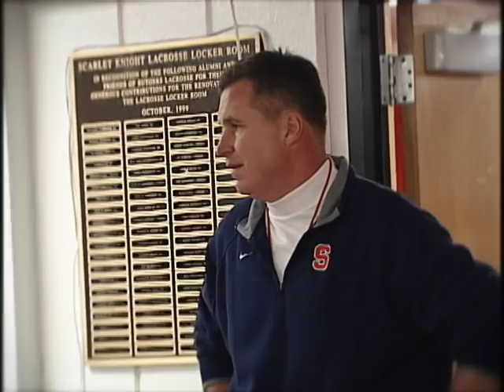Highlights from Win over Rutgers - Syracuse Football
Syracuse Football defeats Rutgers 13-10 to become Bowl Eligible for the first time since 2004.